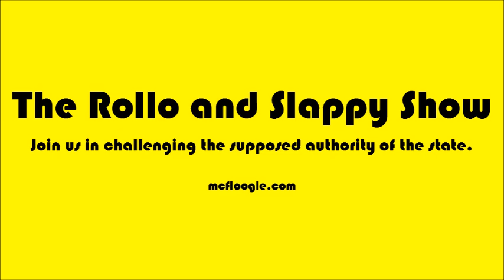Episode 115 - Teachers and school